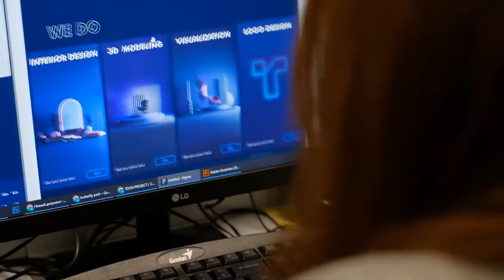“UI/UX for Beginners”- Աննա Աբրահամյան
ԲՏԱ նախարարության համաֆինանսավորմամբ իրականացված «UI/UX» դասընթացի ուսանողուհի Աննա Աբրահամյանը պատմում է ծրագրին մասնակցելու իր որոշման, դժվարությունների և հաջողությունների մասին 🤗
Դու ևս կարող ես հասնել հաջողության։
Մինչև ապրիլի 13-ը արա՛ քո առաջին քայլը, գրանցվի՛ր մեր “UI/UX for Beginners” դասընթացին 📱